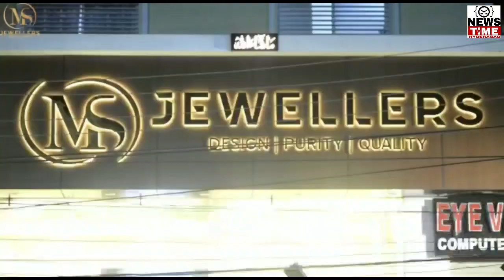TS MUNCIPAL ELECTIONS- INDEPENDENT CADIDATES IN JALPALLY WARD16, WARD18, & WARD19, RR DIST